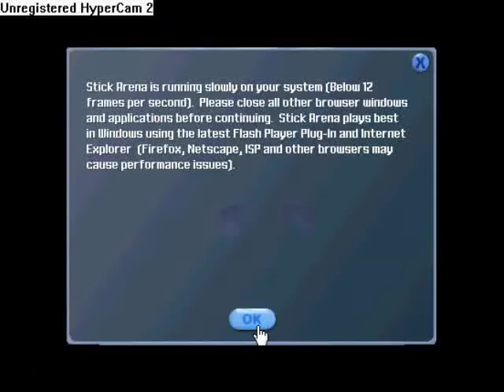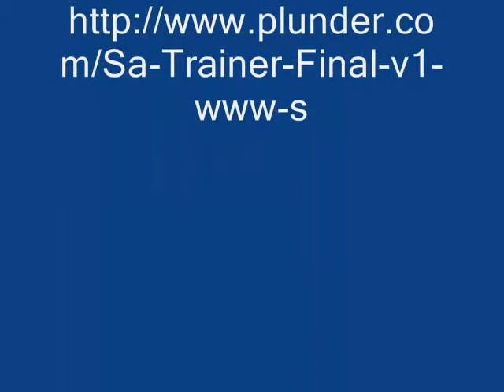Stick Arena Hacking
Me pwning in stick arena